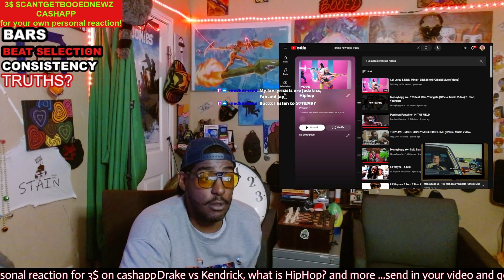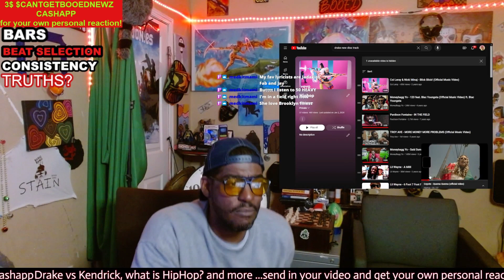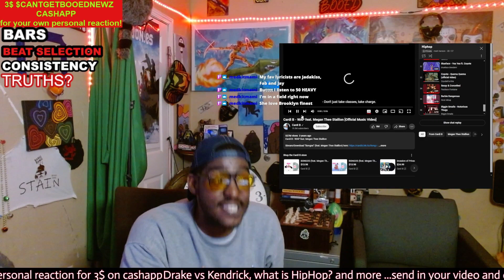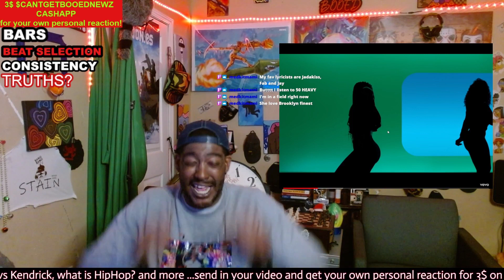How could the Boy Lose? Lets be real!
This is probably the largest beef hip-hop has seen outside of Tupac and biggie even though I think Kendrick and drakes celebrity are much bigger.
This drake and Kendrick beef is taking social media by storm but are we judging correctly?
Make sure you guy's comment and let us know exactly how you feel and you will get a response.
Is the beef over yet?